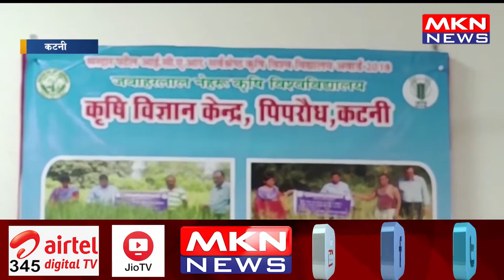मौषम का बदला मिजाज, बारिश की आशंका